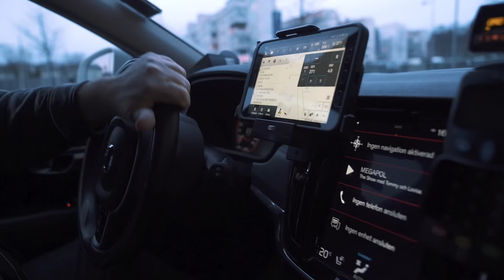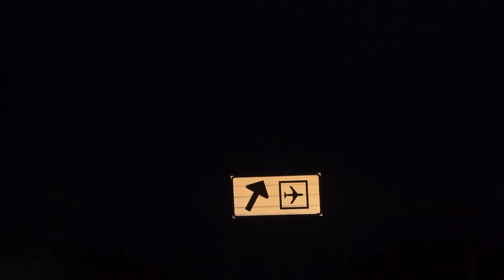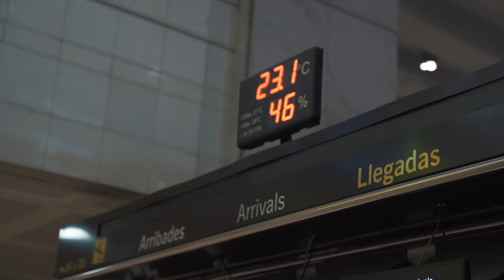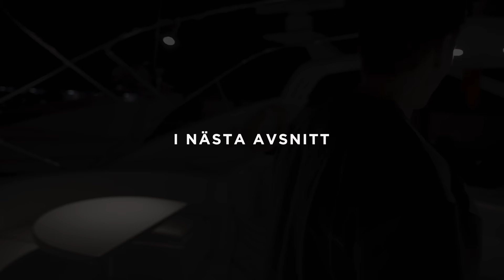JONAS DRÖMFÖDELSEDAG. DEL 1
Gå in och följ vår filmare på Instagram 😃